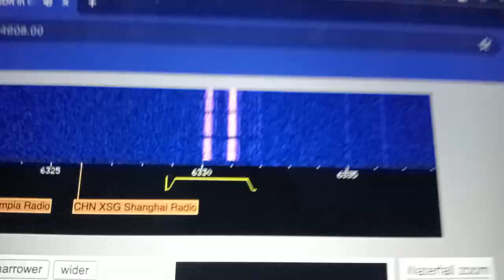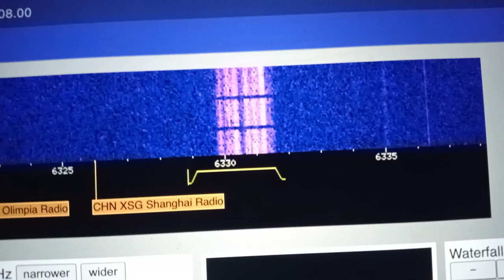Double Tuned Radio Station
Kilohertz: 6328.83 kHz
Full Frequency: 6328.83 kHz USB
Pirates:None
Radio Station ID: Unknown
Website Used: WebSDR
Sister Stations: None because Station ID is unknown.
Name: Unknown
Sound Making: Double Tone
Other Sounds: Someone Using the Frequency Detected.
Hasn't Been Heard For: ?
Date Making Sounds: 22 AM. April, 30, 2024
Country: USA?